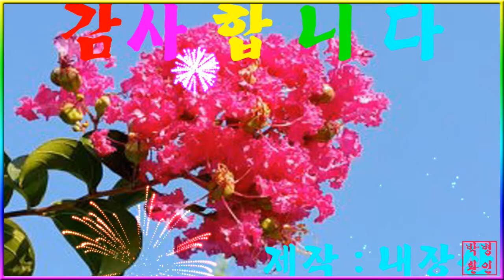붉은꽃 배롱나무꽃~핸드폰